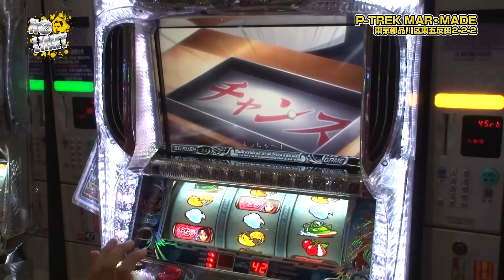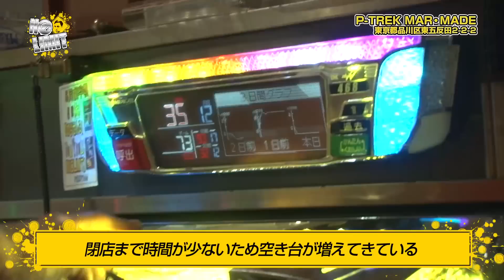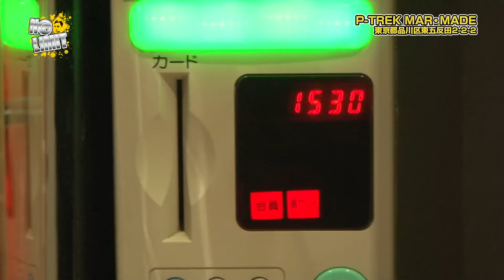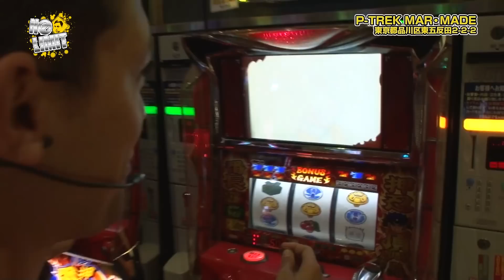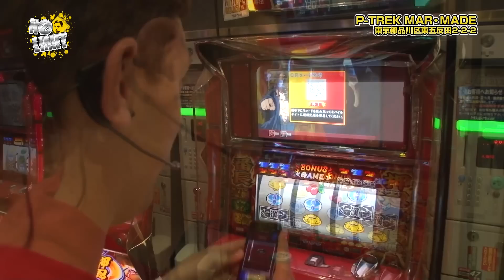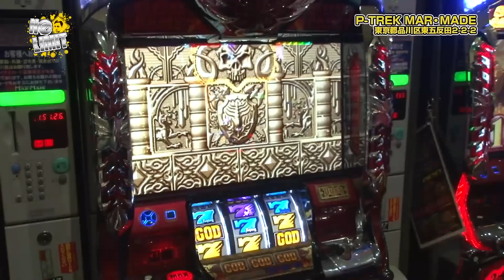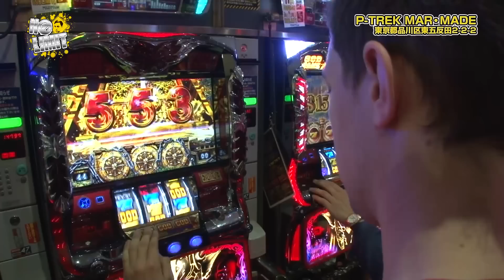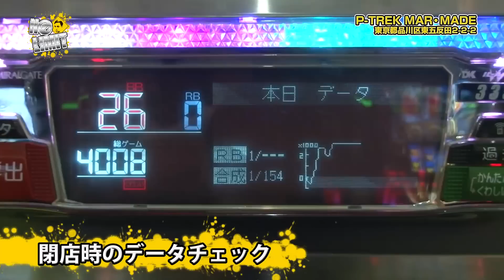[ジャンバリ.TV]NO LIMIT -ノーリミット- 第59話(4/4)【パチスロ モンキーターンII】【押忍！番長２】【アナザーゴッドハーデス-奪われたＺＥＵＳｖｅｒ．-】[パチスロ][スロット]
ついに第１５回の実戦がクライマックス！抽選番号３２８番から奇跡の逆転は起こるのか!?そして、これから参加する方にお得な情報とは？

■実戦台：パチスロ　モンキーターンII、押忍！番長２、アナザーゴッドハーデス-奪われたＺＥＵＳｖｅｒ．-